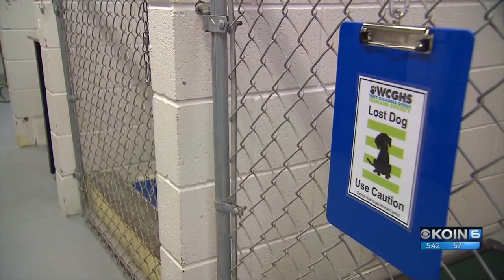Washougal woman rescues dogs on Animal Planet